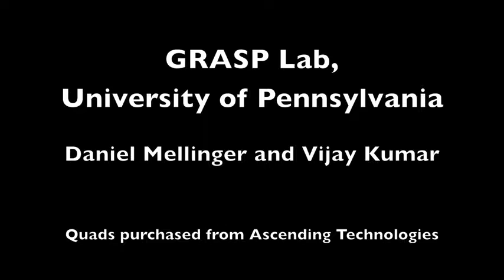Robotito muy flashero